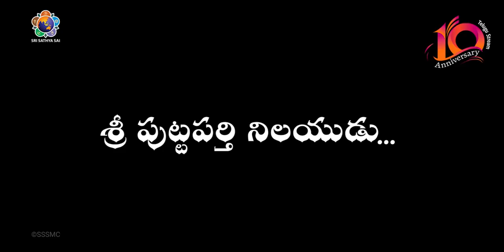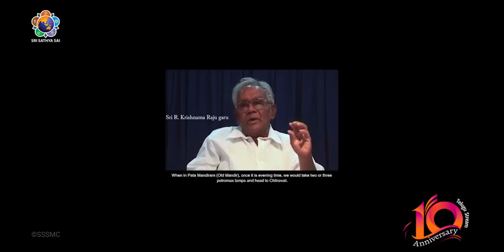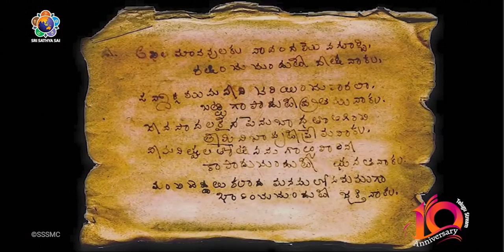శ్రీ పుట్టపర్తి నిలయుడు | Sri Puttaparthi Nilayudu | Documentary on Sri Sathya Sai | 1940 to 1950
The Advent, the Avatar, the incarnation, be it any word but the Divine Mission is to uplift the human race from Manavatvam to Madhavatvam. The saga of the Sri Sathya Sai Avatar is unique by all its means and methods. The Avatar's first ten years after the Avatar declaration (Oct 20, 1940) plays a very significant role especially in laying a strong foundation for the Avatarhood and paving the path of Love for His ardent devotees.

Puttaparthi, being the divine cradle of this Divine child, is truly blessed and remains forever in history as long as there exists life on this plane. Bhagawan Sri Sathya Sai Baba calls Himself "Sri Puttaparthi Nilayudu. ".

This documentary is a bouquet of such landmark events during the decennial 1940 to 1950.